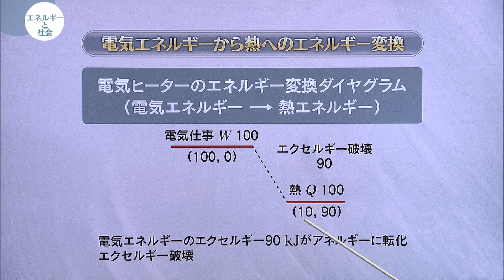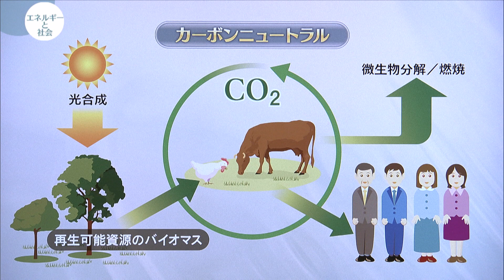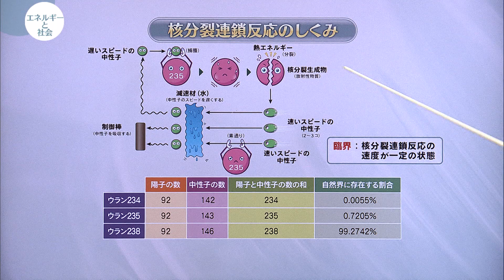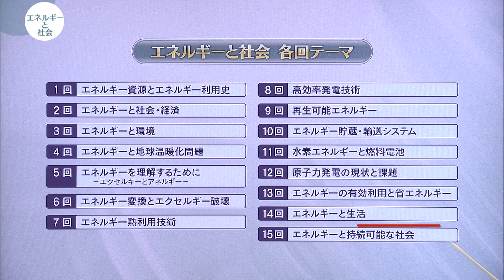放送大学「エネルギーと社会（'19）」（テレビ科目紹介）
放送大学の放送授業テレビ科目（2019年度開講分）を紹介する動画です。この講義では、エネルギーと社会・経済との関係を様々な視点から考察し理解を深めるとともに、エネルギー技術について、その基礎から応用、社会的な側面も含めて俯瞰的、系統的に学習します。

主任講師：迫田　章義（放送大学教授、東京大学教授）
主任講師：堤　敦司（東京大学特任教授、放送大学客員教授）
詳細は以下もご覧ください。